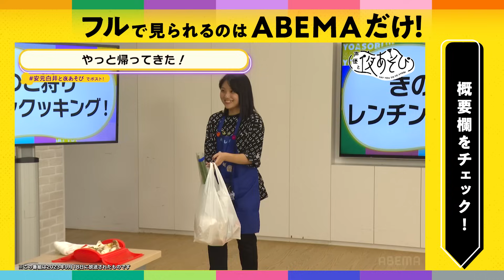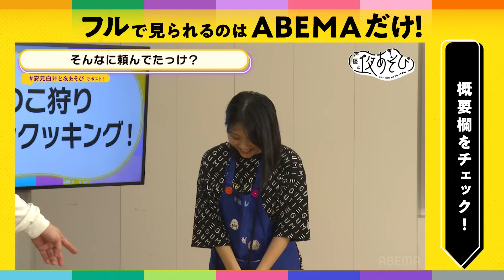白井悠介の念願叶う！🍄日本各地の見たことない激レアきのこで創作レンチンクッキング！｜声優と夜あそび2023【月：安元洋貴×白井悠介】 # 19 平日毎日よる10時から生放送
◆ABEMAなら1週間限定で『声優と夜あそび2023』を見逃し無料視聴が可能！

# 20はいよいよ白井悠介のMC最終回！まさかの「あの人」が応援に駆けつける！

◆‹見どころ無料配信›ABEMAで公開中！！

◆『声優と夜あそび』ファミリーが送る、フィギュア好き必見のフィギュア専門番組!!✨
声優とフィギュる 2023【安元洋貴 × 徳井青空 】

【月曜日は、安元洋貴 × 白井悠介 】

平日毎日よる10時〜90分生放送！
月： 安元洋貴 ×
火： 谷山紀章 ×
水： 上坂すみれ ×
木： 浪川大輔 ×
金： 関智一 ×

『声優と夜あそび繋(コネクト)』
平日毎日よる9時40分~： 金田朋子 ×

『声優と夜あそびウォーカーズ』
平日毎日よる11時30分〜：森久保祥太郎

『声優と夜あそびWEEKEND』
月1回の公開生放送：

▷公式SNSでも見どころ配信中！